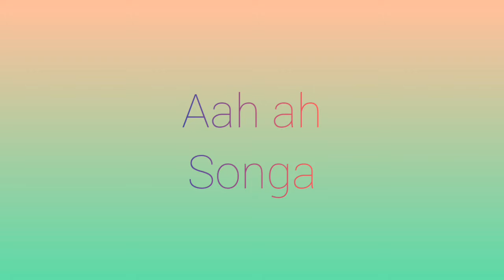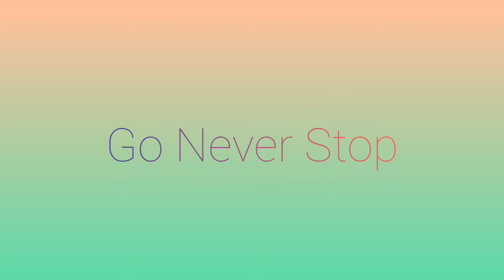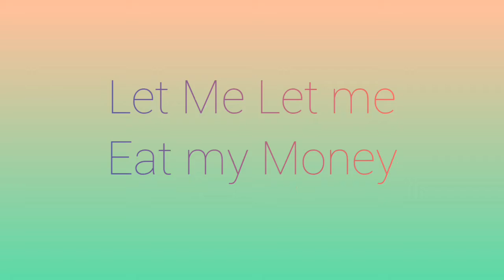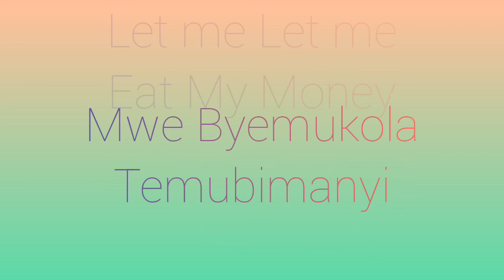Eddy Kenzo - Songa Video Lyrics